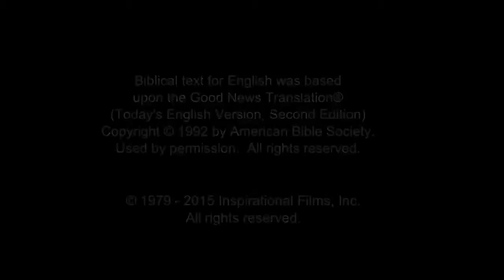Italian Good News! Confess Jesus As Lord! Believe In Jesus Resurrection! Surely Saved Forever!(21)